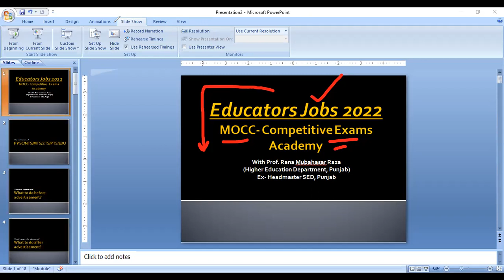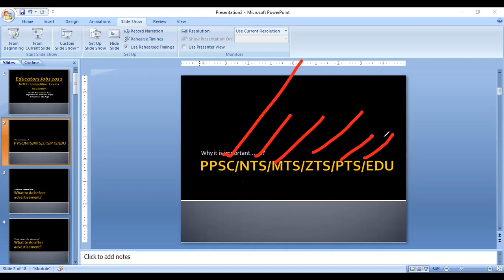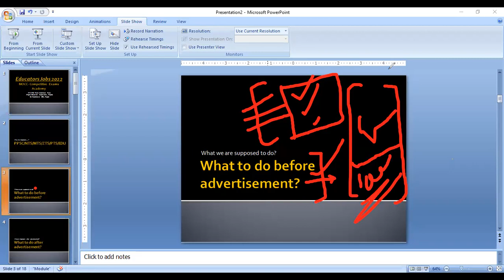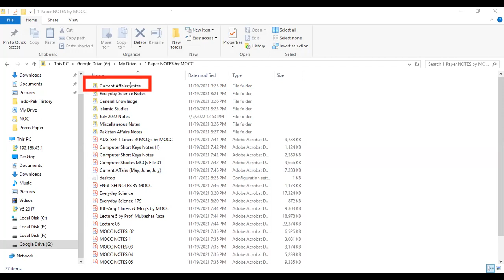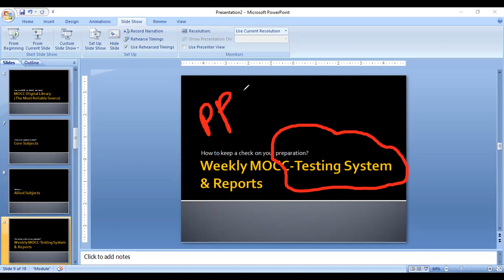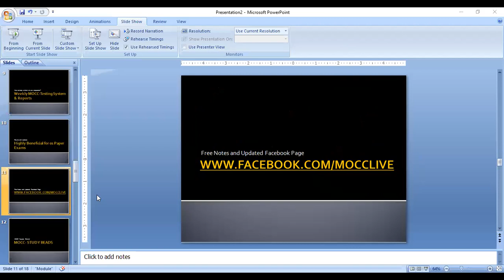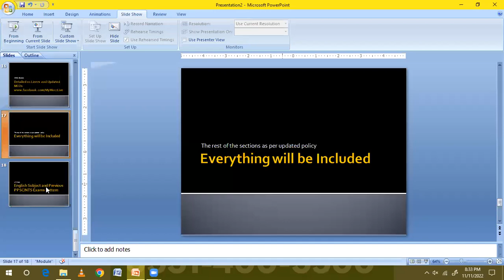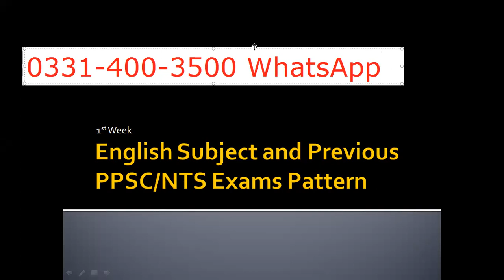1. Up-Coming Educators Jobs Orientation Session with MOCC || Our Digital Library || Do and Dont's